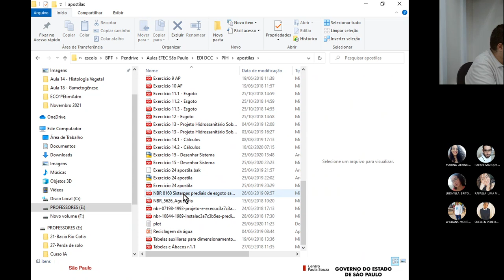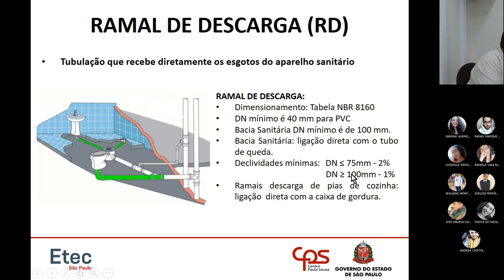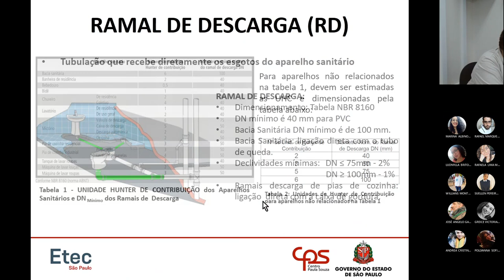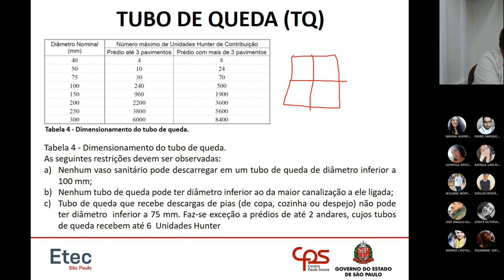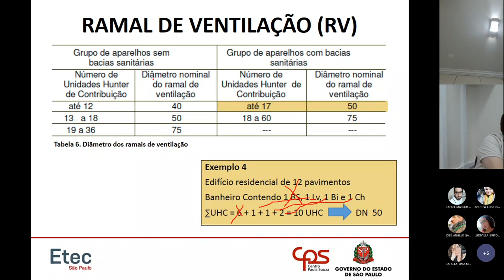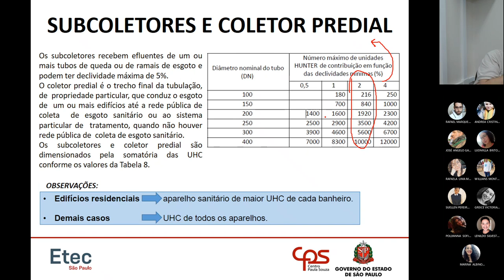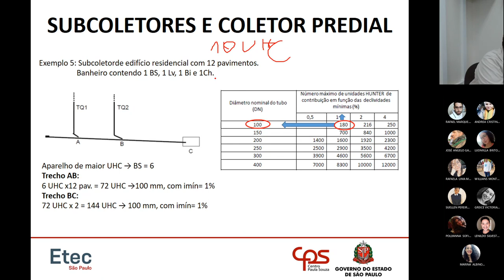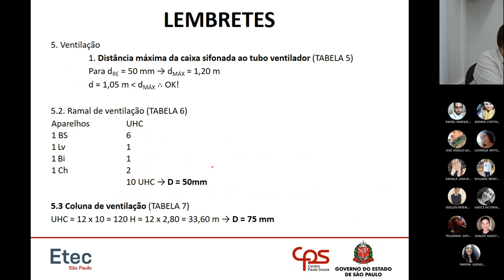Aula 3.3 - Esgoto Residencial - Instalações Hidrossanitárias